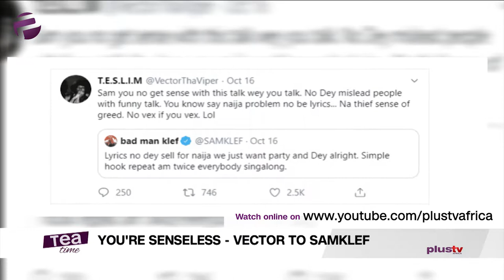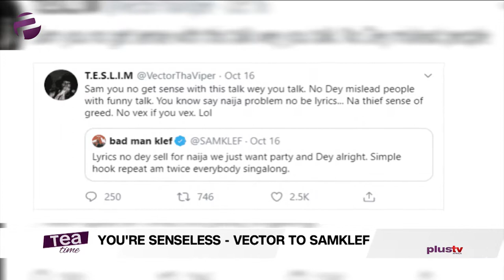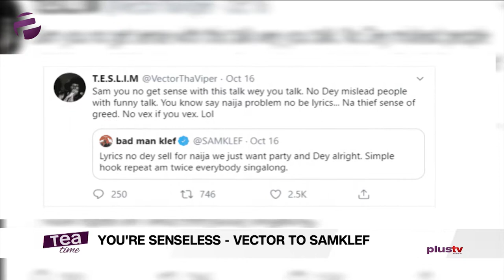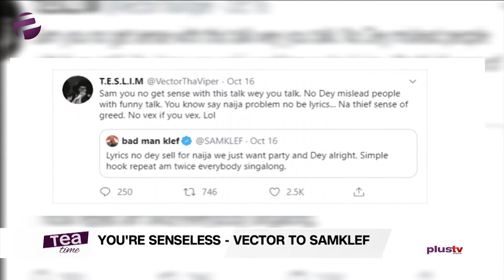You’re senseless – Vector To Samklef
You’re senseless’ – Rapper Vector tells music producer, Samklef